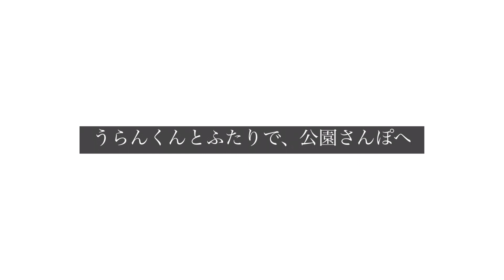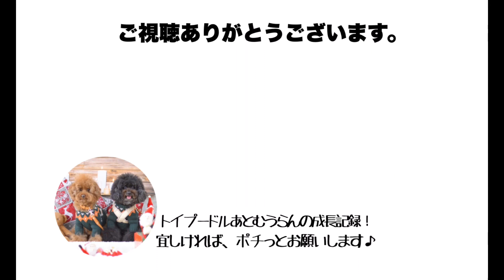【キテレツ！】どうしても、普通に散歩できないWWW 黒トイプードル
次男うらんくんと2人で散歩に。
どうしても、ほいさ遊びばかりして散歩ができません。

ほいさ、ほいさ、可愛い男です！

今日のVlog2022年2月13日

毎週　月・水・金・土　21：00　週4回更新中。